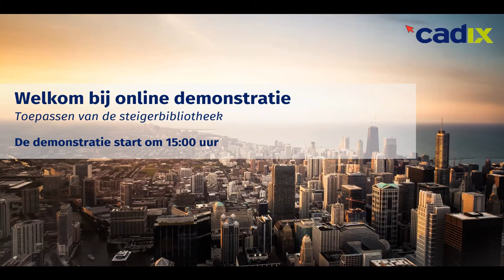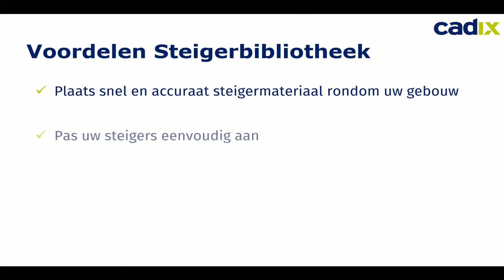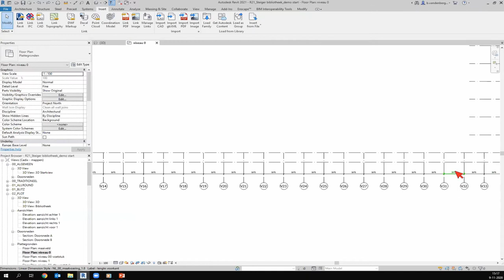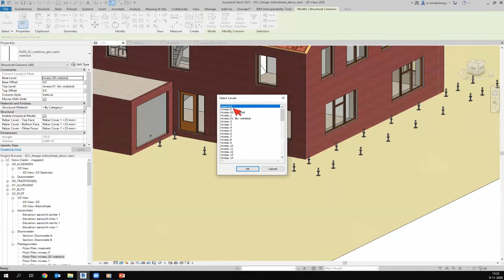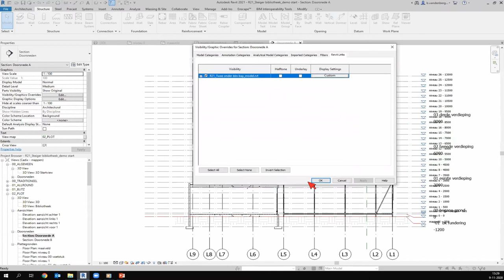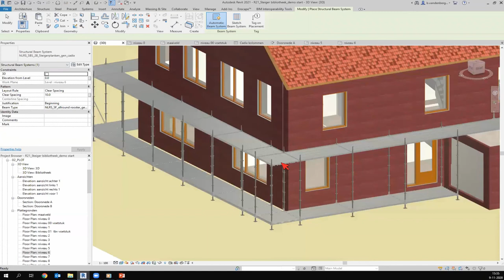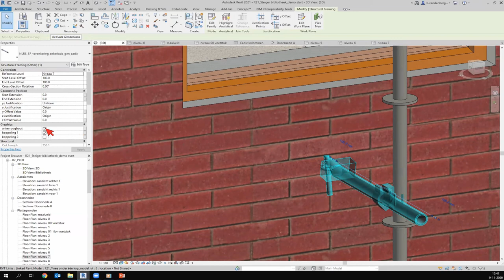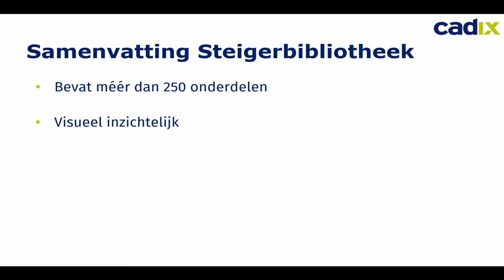Online demonstratie: Revit Steigerbibliotheek | Cadix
Veel steigerbouwers werken hun steigertekeningen nog op een conventionele wijze uit. Dit is erg tijdrovend en foutgevoelig. Cadix heeft een unieke Revit bibliotheek ontwikkeld die voorzien is van een uitgebreid assortiment aan steigercomponenten.

Cadix heeft een online demonstratie over de Revit Steigerbibliotheek verzorgd. Onze productspecialist Benny van der Berg toont hierin alle mogelijkheden van onze Revit Steigerbibliotheek. Ook wordt toegelicht op welke wijze de Revit bibliotheek bij u geïmplementeerd kan worden.